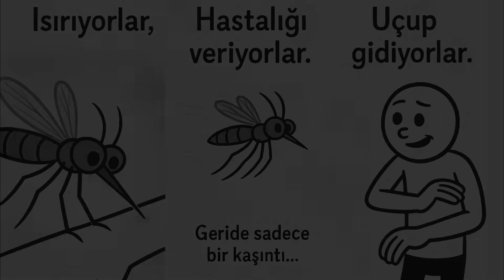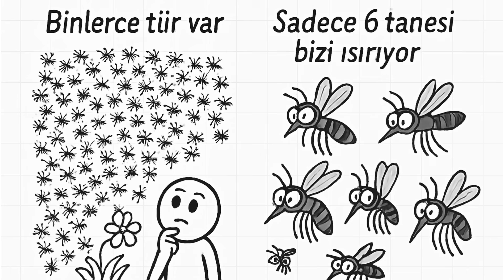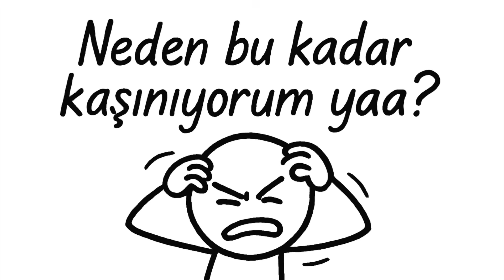Dünyadaki Tüm Sivrisinekler Yok Olsaydı Ne Olurdu?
Bu *sivrisinek belgeseli*, her yıl milyonlarca insanın ölümüne neden olan bu küçük canlının dünyasına odaklanıyor. *Hayvanlar* arasında en tehlikelilerinden biri olan sivrisineklerin yaydığı hastalıklar ve *evrim* süreçleri detaylıca inceleniyor. Sivrisineklerle ilgili ilginç *bilgi* ve gerçeklerle dolu bu *mini belgesel* sizi şaşırtacak.

Her yaz aynı hikâye:
Kaşınan bacaklar, uyutmayan vızıldamalar…
Ama ya bu hikâyenin başrolü tamamen ortadan kalksaydı?

 Neden İzlemelisiniz?

Alaska'da 7 TRİLYON sivrisinek olduğunu biliyor muydunuz? Küresel ısınmayla sayıları katlanıyor! 1

Tek bir ısırıkla sıtma, dang humması veya sarıhumma nasıl bulaşır? İşte "doğanın şırıngası"nın ölümcül mekanizması!

Çözüm ne mi? Cevap videoda!

⏱ BÖLÜMLER
00:17 Her yıl milyonlarca hastalık yayıyor
00:27 Yaydığı hastalıklar
00:48 Nasıl hastalık bulaştırıyor
01:23 Dünyadaki sayıları
01:55 Sivrisinek kovucu yöntemler
02:23  Yok Olurlarsa Dünya'ya Ne Olur? (Ekosistem Kıyameti mi?)
03:02 Sivrisinekler İnsan Nüfusunu Kontrol Ediyor Olabilir mi?

⚠️ UYARI: Bu videodaki içerik bilgilendirme amaçlıdır. Lütfen ilginizi çeken kısımları sizler de araştırınız.